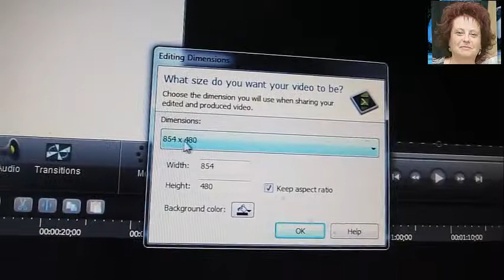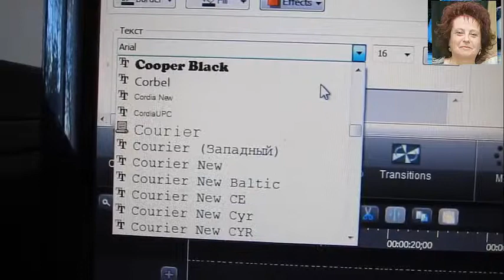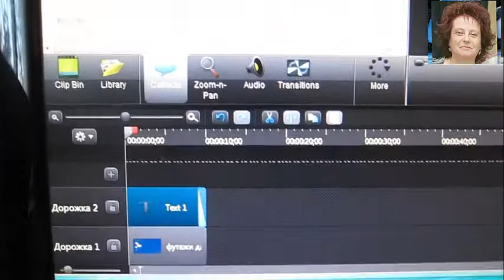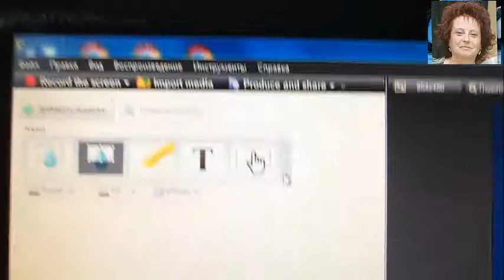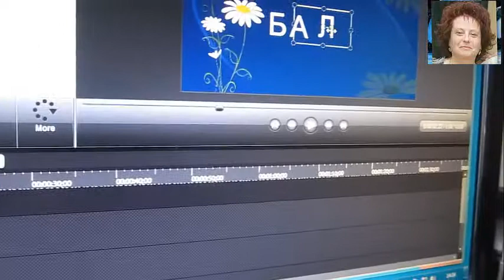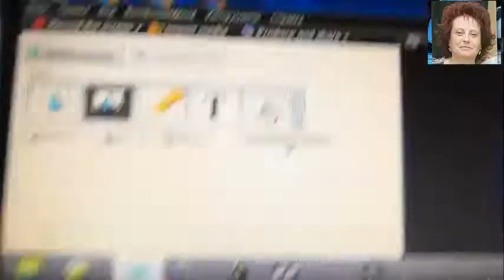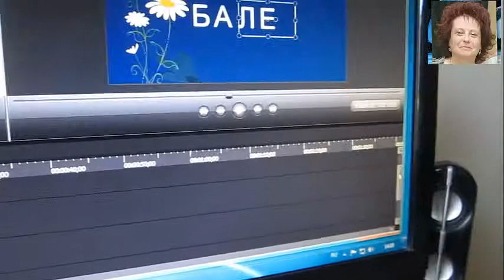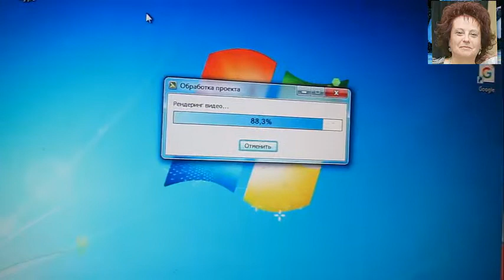CAMTASIA STUDIA 8 I ЭФФЕКТ ПЕЧАТНОЙ МАШИНКИ I FMF I GV I 2021 Vlog (Кейс )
(161) CAMTASIA STUDIA 8  .    ЭФФЕКТ ПЕЧАТНОЙ МАШИНКИ , ИЛИ ПОЯВЛЯЮЩИЕСЯ БУКВЫ ОДНА ЗА ДРУГОЙ . ВОЗМОЖНО КОМУ-ТО ПРИГОДИТЬСЯ. ЕСЛИ НЕТ,ТО МНЕ ЛЯ ПАМЯТИ.